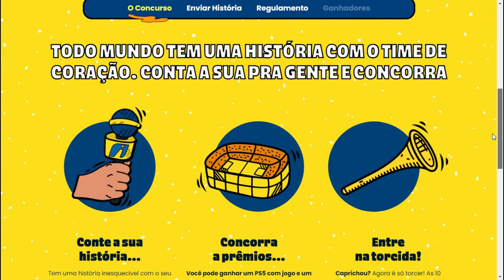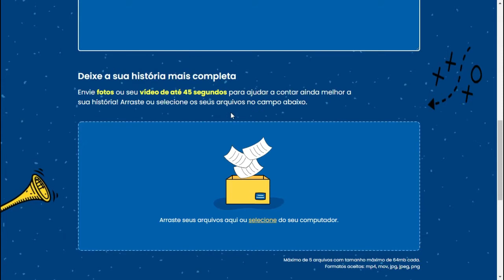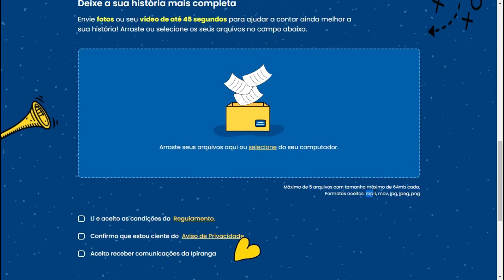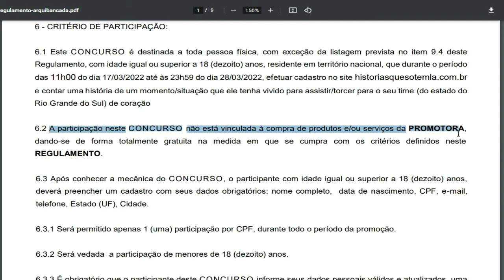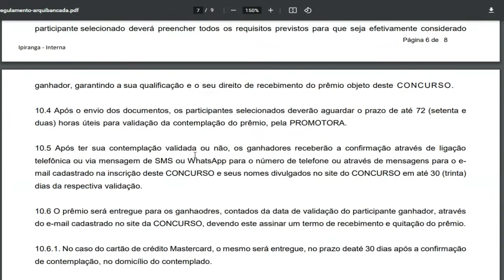HISTÓRIAS DE ARQUIBANCADA